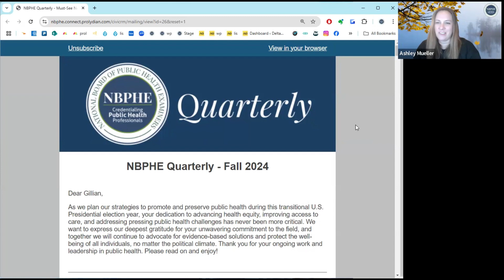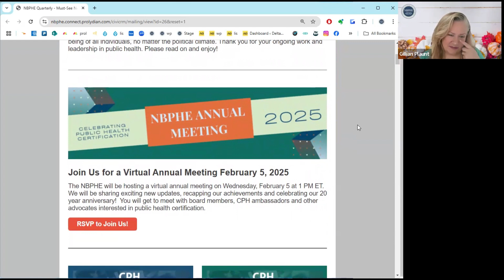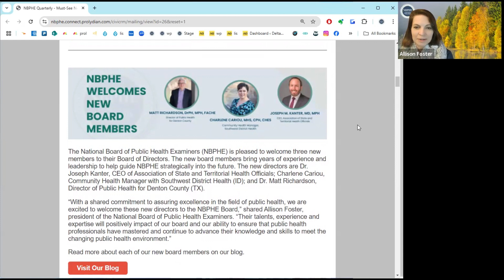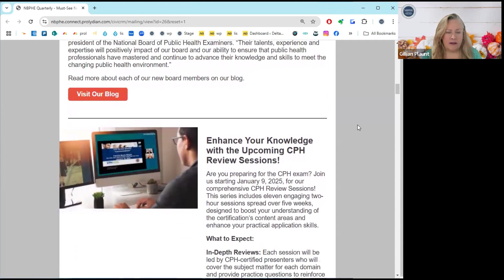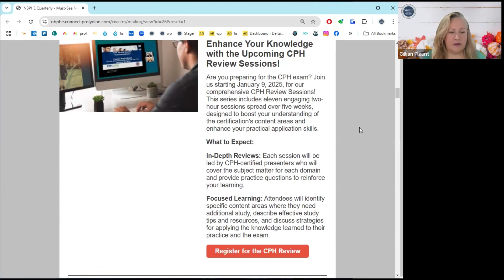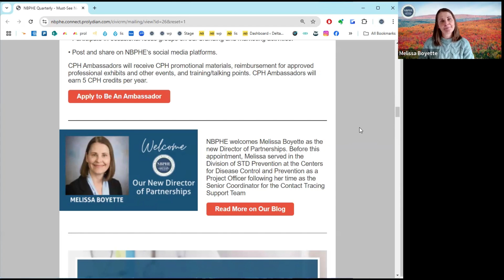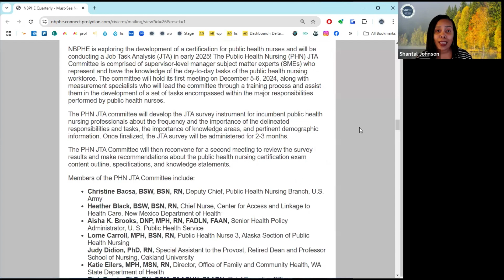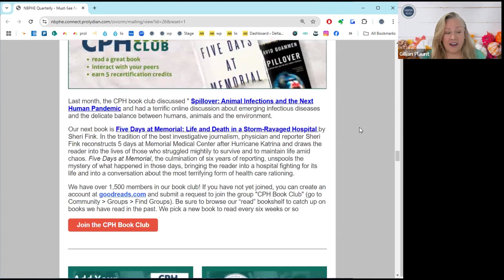Our 5 Favorite Highlights from the NBPHE Quarterly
The NBPHE team gets together to talk about our favorite 5 articles in the NBPHE Quarterly's Fall 2024 newsletter. to receive your NBPHE Quarterly updates.